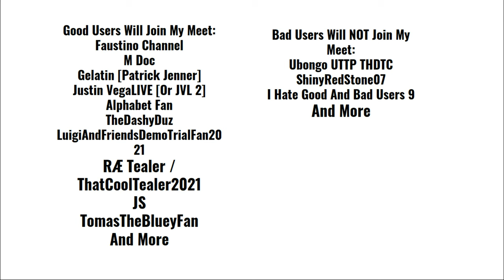Google Meet Time!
Or Type In Google Meet Code:
jdv-jrwc-uar
RULES:
No Cussing/Swearing/Bad Words
No Showing Us Private Pictures